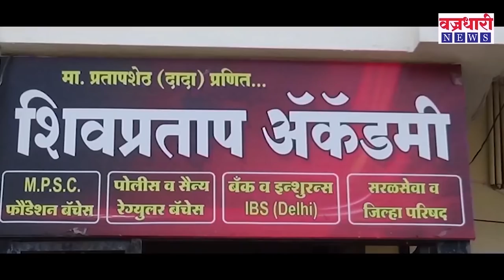विट्यात इंदुरीकर महाराजांची तुफान धमाल कॉमेडी || संपूर्ण किर्तन || वज्रधारी न्यूज़